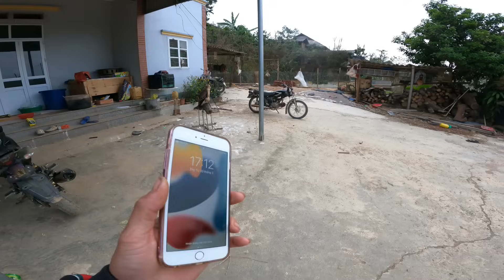Tìm Được 4 Tổ Chim VIP Và Ổ Gà Rừng Rặc Đã Nở | Dân Tộc Tây Bắc Tv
Dân Tộc Tây Bắc Tv
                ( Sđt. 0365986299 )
                ( Fb. Phạm Dũng Entertainment )

Facebook Cá nhân: Dũng Lão

SĐT Công Việc (contact):👉 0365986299

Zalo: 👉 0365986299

© copyright by Dân Tộc Tây Bắc Tv (Don Not Reup)

Những hình ảnh trên chỉ mang tính chất minh họa cho Videos. Chúng tôi cam kết trong suốt quá trình quay không ngược đãi động vật.

   Chúc mọi người xem video vui vẻ và chia sẻ giúp mình vì nó miễn phí.